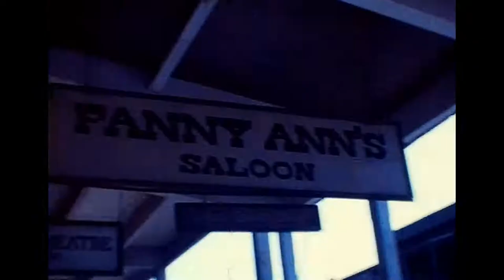1980's California State Capitol Sacramento Vintage 8mm Film/Footage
Looking to digitize your family's memories? Here's a converter to get you started.

8mm/Super 8 Film digitizer on Amazon